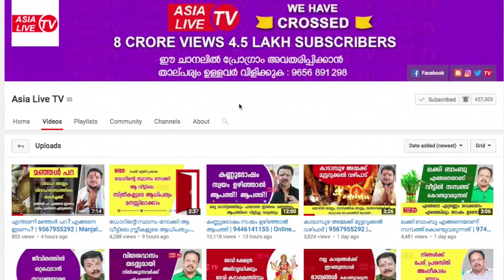കുബേര മന്ത്രം നിങ്ങൾക്കും ഇനി കോടികൾ സാന്പത്തികം | 9446141155 | Online Astrology